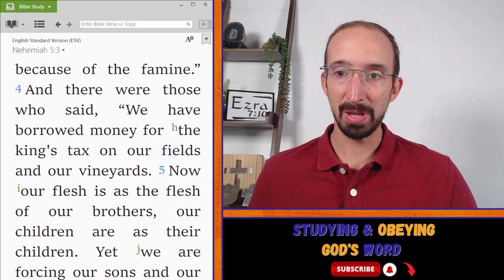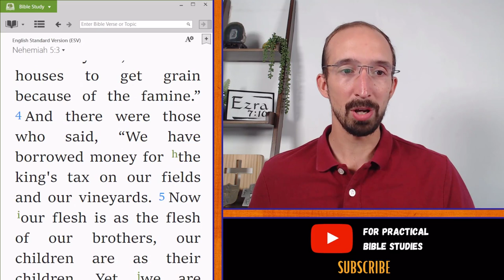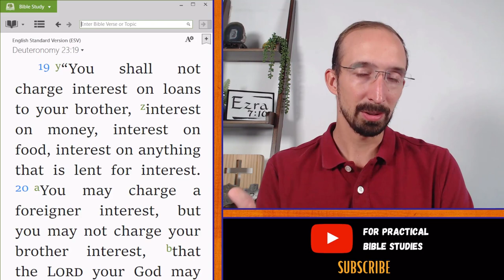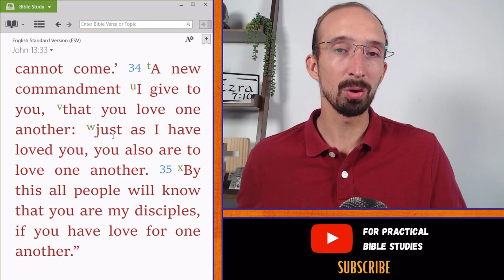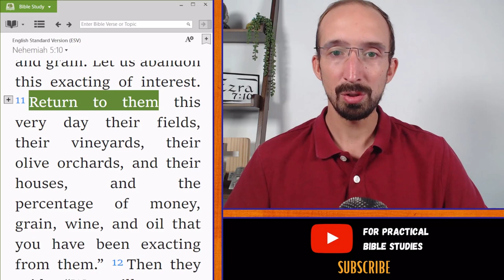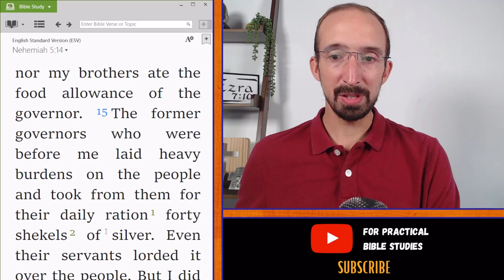Nehemiah 5 Bible Study - You Are Doing WHAT To Your Neighbor?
Nehemiah had faced and handled intense opposition from outside. Now the nation faced an internal crisis. The rich were exploiting the poor. They were taking advantage of others because they could. Not only was this practice against the law, it threatened the very existence of the Jewish remnant.

When Nehemiah heard of this problem, he quickly mobilized to deal with it. The methods he used were quick and decisive.

We can learn from this Bible study on Nehemiah 5 the importance of taking decisive action to deal with temptation. Other lessons include accountability, being doers of the word, and leadership.

Our Nehemiah Bible study in paperback on Amazon -

25+ Bible study guides for individual or group study on many different books of the Bible